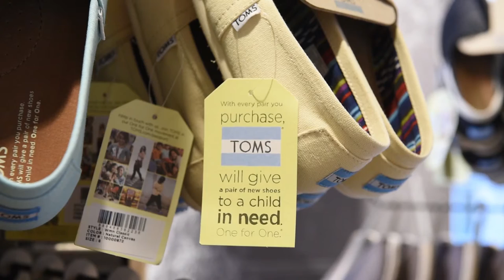Toms' founder Blake Mycoskie reveals the success of his shoe empire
As Toms celebrates its 10th anniversary this year, it launches Alpargata 2.0, "which looks exactly the same, but it's more comfortable and more breathable", founder Blake Mycoskie said.